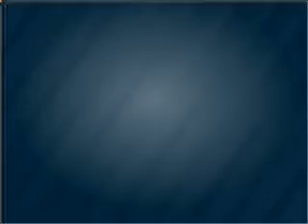2004 Chrysler Town & Country - HOUSTON TX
Year: 2004
Make: Chrysler
Model: Town & Country
Trim: Touring
Engine: 3.8 liter 6 cylinder 12 valve
Transmission: 4-Speed Automatic
Color: Stone White
Mileage: 103061
Address:
17109 KATY FREEWAY